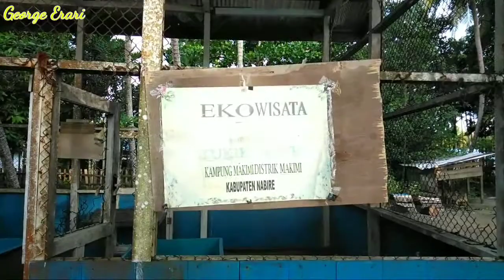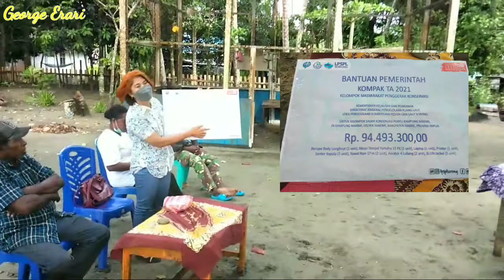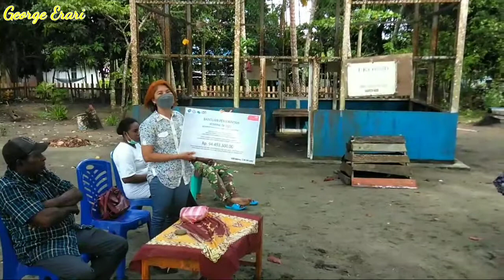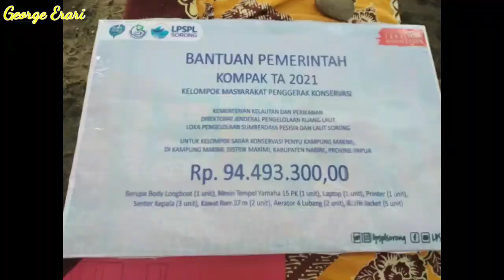Bantuan Untuk Kelompok Sadar Konservasi Penyu Kampung Makimi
Ucapan Syukur atas bantuan dari Pemerintah kompak THN 2021